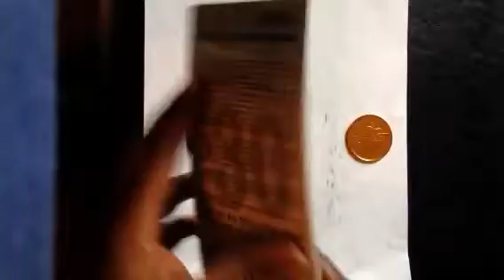Music to my ears !!! Scratch off lottery tickets $300 worth